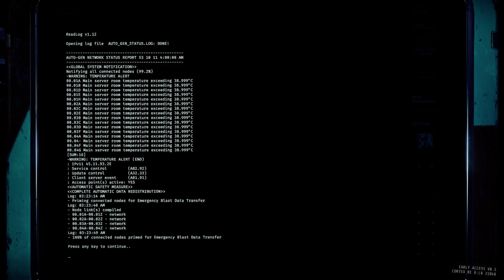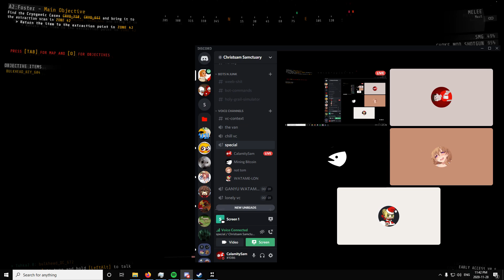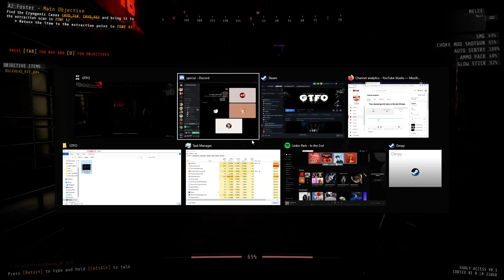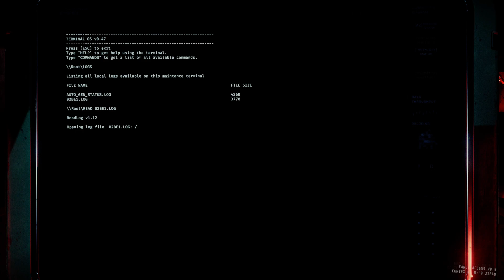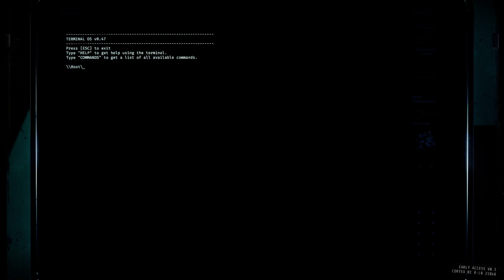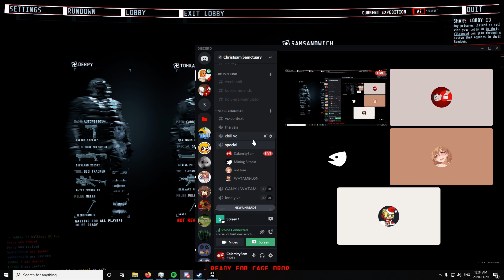GTFO Second run in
This time I get yelled at for doing literally anything